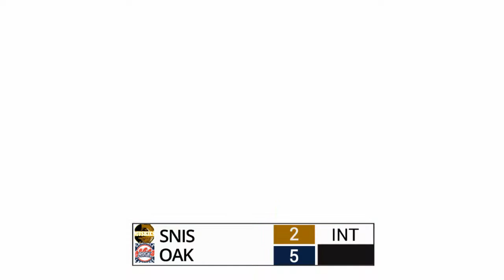2023 Presidents Cup: Oakville vs. Snake Island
Live coverage of the 2023 Presidents Cup from the Toronto Rock Athletic Centre in Oakville, Ontario.

Video footage courtesy JVI Sports Network